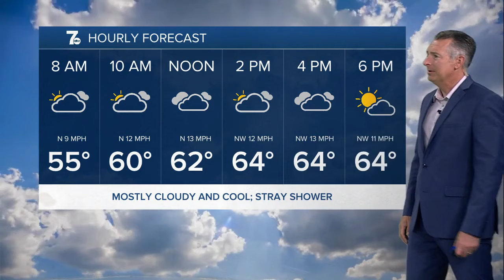7 Weather 5am Update, Tuesday, August 20